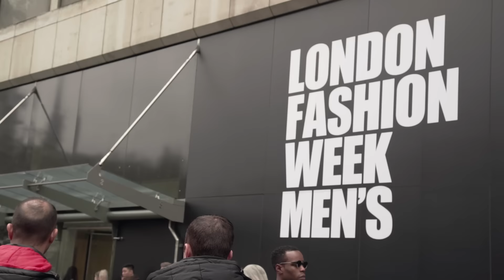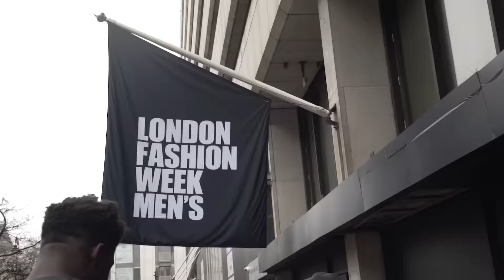Here's What London Wore for Men's Fashion Week FW17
With London Fashion Week Men’s entering its final stretch, the Highsnobiety shutterbugs have been out braving the January cold once more in a bid to capture the best styles and trends on display. Following up yesterday’s part one, we now bring you a second and final street style instalment from the UK capital.